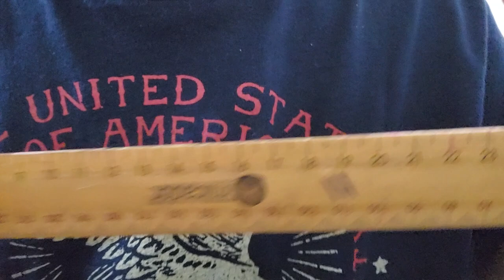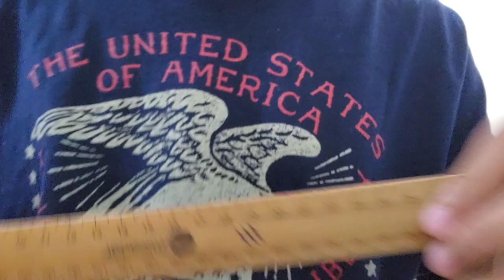TSA Pat Down ASMR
You'll be checked thoroughly tonight.